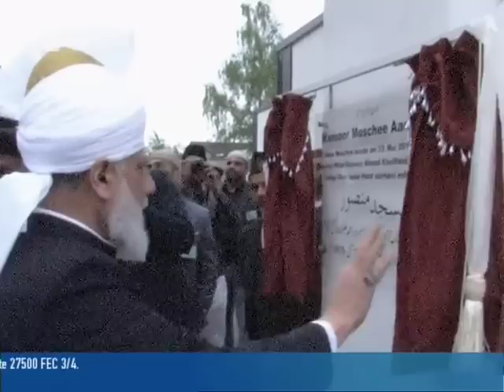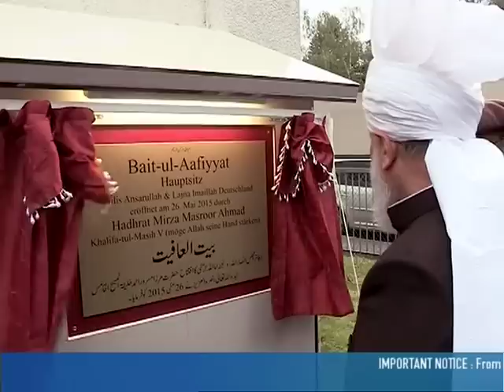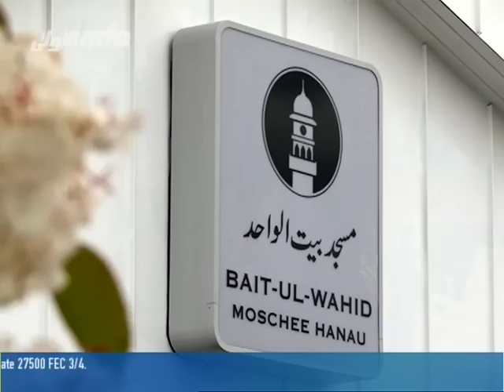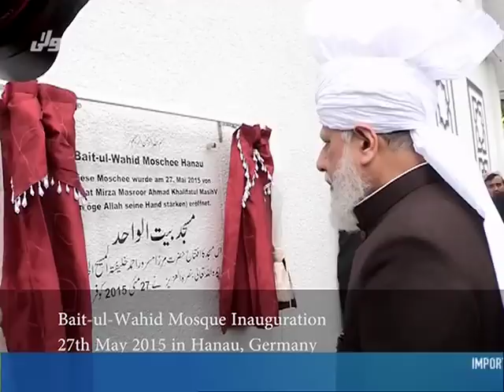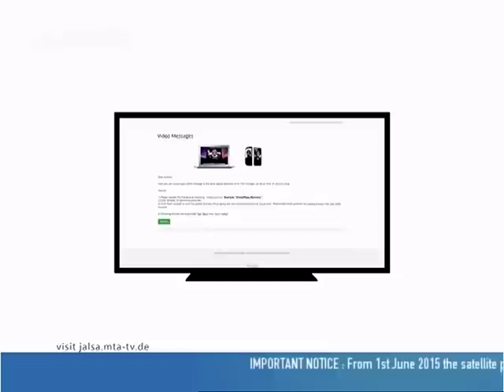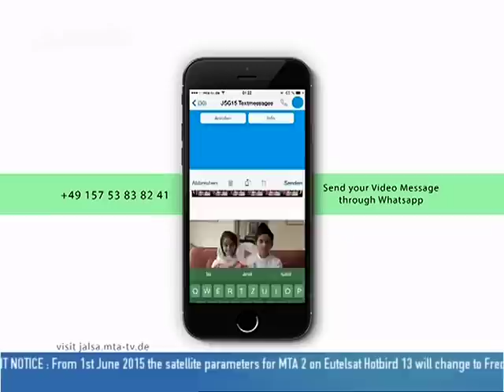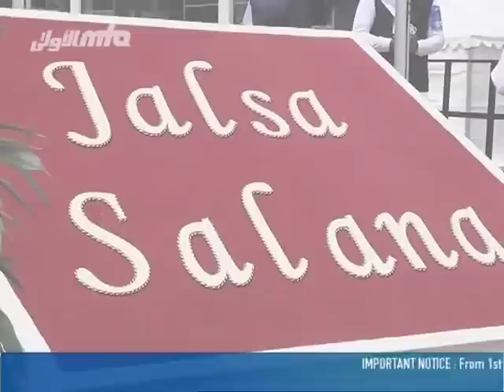Khalifa of Islam in Germany 2015: Report of Week One (Urdu)